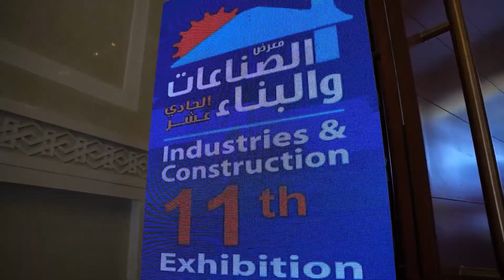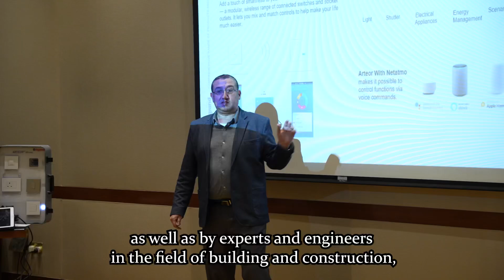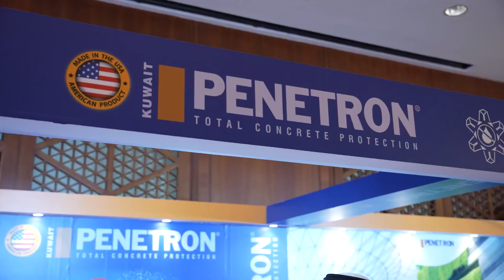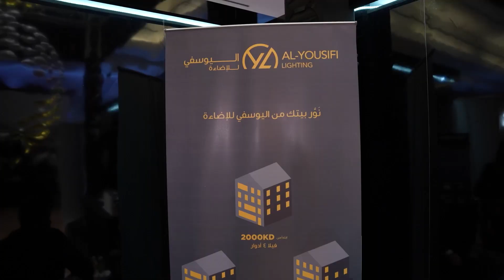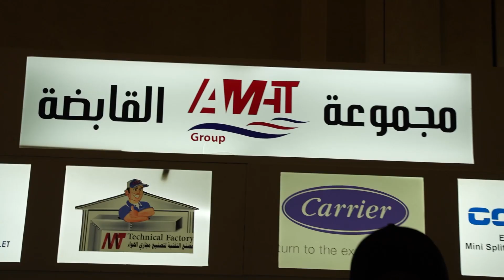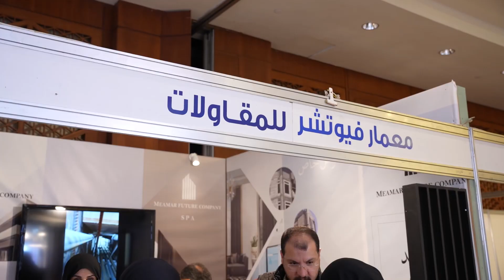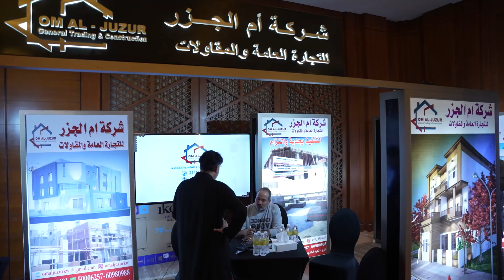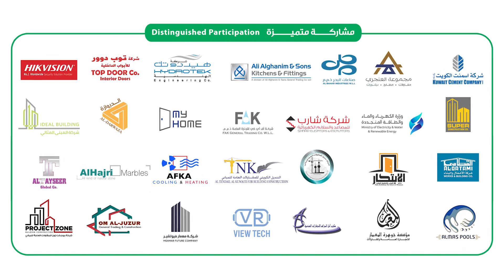11th Industries & Construction Exhibition @Jumairah Hotel - Kuwait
تم بفضل الله انعقاد معرض الصناعات والبناء الحادي عشر في فندق الجميرا الكويت برعاية وحضور  وزير الاسكان ومشاركة المؤسسة العامة  للرعاية السكنية ووزارة الكهرباء ووزارة الاشغال ونخبة من شركات المقاولات والبناء والتشييد وتقديم العروض والخصومات المميزة وتشرفنا
بزوارنا الكرام ونتمنى أن نلتقي بكم قريبا في النسخة الثانية عشر
12th - 15th Dec. 2022
Managed & Organized by ExpoTag